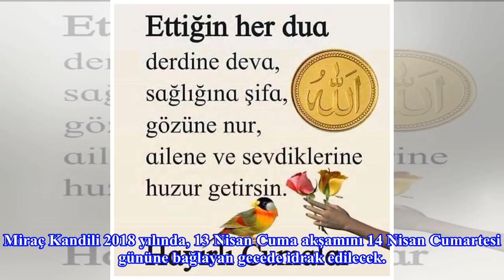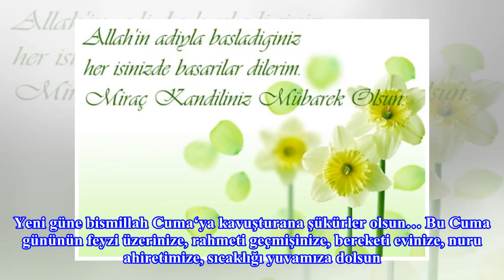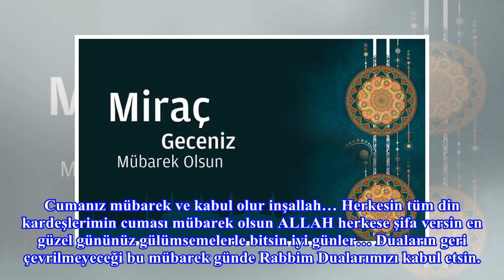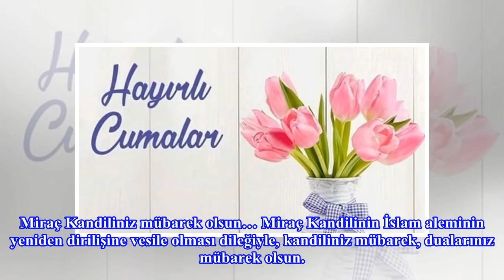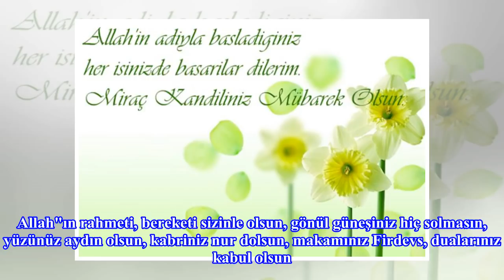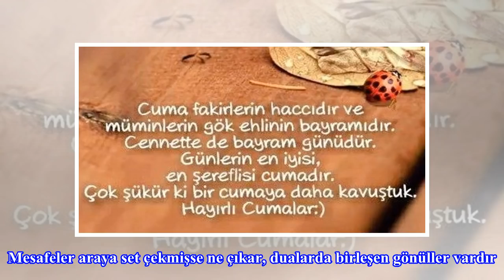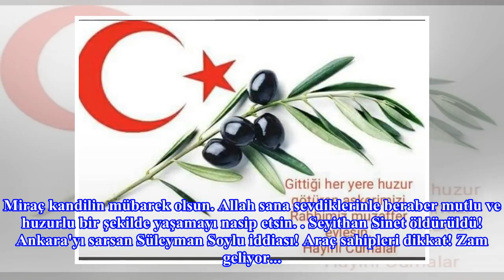Cuma mesajları 13 Nisan - Miraç Kandili mesajları resimli 2018 (Miraç Kandili ve Cuma günü için en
Cuma mesajları 13 Nisan - Miraç Kandili mesajları resimli 2018 (Miraç Kandili ve Cuma günü için en güzel mesajlar)

13 Nisan Cuma günü iki özel gün bir arada idrak edilecek: Cuma namazı ve akşamında Miraç Kandili. Aradığınız Cuma mesajları 2018 ile resimli Miraç Kandili mesajları sizler için haberimizde derlendi. İslam aleminde Müslümanlar için özel günler ve gece...